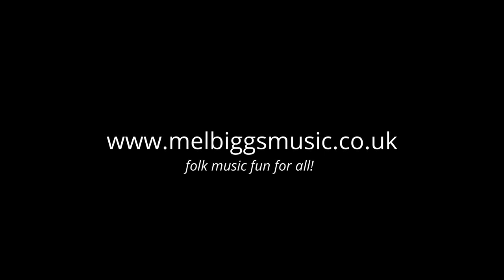Rochdale Coconut Dance / Tip Top Polka (trad English) | Melodeon/Diatonic Button Accordion Mel Biggs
Played on a 4th button start Castagnari Trilly D/G melodeon